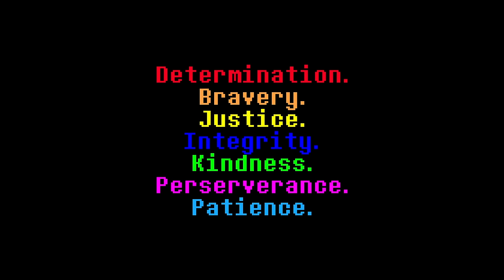What if Toby Fox released Undertale Energy Drink? | 3D Product Animation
Hey guys! Super excited to finally upload this animation! Not gonna lie... I truly had to stay determined. Many times I had "Determination" song playing in my head and Asgore motivating me. But finally - after a month of work, here it is! Human, Stay determined!

Full of Undertale themes, Floweys and 7 human souls. The question from the title can be answered using 3D animation or CGI. I used Blender 3D for this project. Thanks a lot!

Softwares used:
Blender
After Effects
Photoshop

Toby Fox - Finale
Toby Fox - Start Menu